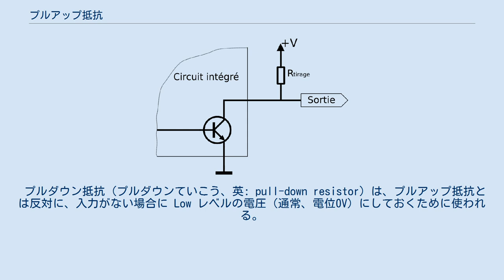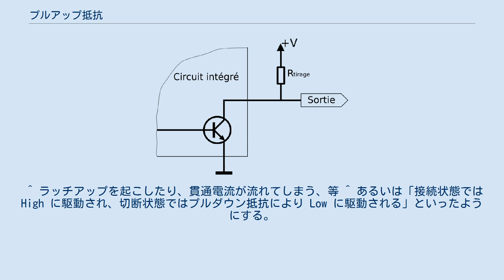プルアップ抵抗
プルアップ抵抗（プルアップていこう、英: pull-up resistor）は、電子回路においてなんらかの信号線への入力が切り離されたような状態になっても、その信号線を内部でVddなどの電位が高い電圧源にその抵抗を通して接続しておくことにより、電位が不安定な状態にさせず、じゅうぶんに高い電位に保っておくための抵抗である。
また同様にして、電位が低いグラウンド（アース）などに接続して、じゅうぶんに低い電位に保っておくための抵抗がプルダウン抵抗である。
 以下、注記なき場合はCMOSのような、単電源で対称的な電子回路によるディジタル論理回路を前提とする。
そのような回路への通常の入力は、High または Low の電圧が常に印加されていなければならず、High と Low の中間電圧の状態では、論理的な誤動作を起こしたり、より悪い場合には電気的な誤動作につながることもある。
さらに、回路の入力端子がどこにも接続されていないような「浮いている」状態があると、周囲の静電気や電磁誘導による浮遊電位により高電圧が発生し、絶縁が破壊される危険性すらある。
その対策として、プルアップ抵抗やプルダウン抵抗が用いられる。
 プルアップ抵抗は、ある配線と High に相当する電圧レベル（例えば 5V）との間に挿入され、その配線への入力が「浮いている」ときは High にする働きをする。
プルアップ抵抗は十分に大きな抵抗値に設定され、その配線が Low に接続されている場合（Low が入力されている場合）は、抵抗による影響は通常無視できる。
 プルアップ処理を必要とする単純な例としては、外部からの入力のためのスイッチがある。
通常そういったスイッチの配線は「接続状態では Low に駆動され、切断状態ではプルアップ抵抗により High に駆動される」といったようにする。
また、以上で述べたような入力の処理の他に、オープンコレクタの出力などを複数つないで、その共通線を無信号時には Hi にする（ワイヤードAND）、といったものがある。
実例としてはI2Cなど（後述）。
 プルアップ・プルダウン抵抗の値の選定には、次のような条件がある。
一般的な場合の優先順位順に、 標準やデータシートで定められている場合は、まずその値が第一候補である 端子が未接続の場合に、不安定な動作を確実に防ぐ余裕を持つこと（極端に大き過ぎる抵抗値ではいけない） 通常動作に対し、大きな影響がないこと（小さ過ぎる抵抗値でもいけない） 電流ひいては消費電力が小さいこと（大きめの抵抗値が良い） また、CMOSのように対称な回路方式の場合はプルアップとプルダウンの関係も（理論上は）対称だが、非対称な回路方式の場合は非対称になる。
 プルダウン抵抗（プルダウンていこう、英: pull-down resistor）は、プルアップ抵抗とは反対に、入力がない場合に Low レベルの電圧（通常、電位0V）にしておくために使われる。
 CMOSではその対称性から、原理的にはプルアップとプルダウンは対称である。
他の方式、特にその方式自体が対称ではない場合は対称でないことも多く、たとえばTTLの入力は何も接続されていない場合は自然に High になるため、プルダウンで Low にするには抵抗値を小さくする必要がある。
そして、そうするとより多くの電力を消費する。
そのためTTLではプルアップの方が好まれる。
 オープンコレクタのデジタル回路出力では、プルアップ抵抗が必要である。
 バイポーラ論理ファミリは5Vで駆動され、プルアップ抵抗にはだいたい1kΩ～4.7kΩ程度を使う。
抵抗値はその回路の電源や温度の特性を考慮して常に正しく動作するよう選択する。
CMOSやMOS論理では、その高い入力インピーダンスに合わせ、220kΩ～1MΩ程度のより大きな値とすることができ、消費電力が少なくて済む。
 出力側の例としては、TTLのICからリレーの開閉を制御する場合が挙げられる。
TTLのICの Low 状態の出力をそのまま用いてもリレーを駆動することは出来ない。
大電流を流すことの出来る増幅回路をもつ電圧入力の端子へ、プルアップ抵抗によって安定化された制御電圧（信号）を印加することで、安定した負荷制御を行う。
 プルアップ抵抗はICチップ内に組み込まれていることもある。
マイクロコントローラでは、入力端子毎にプログラマブルなプルアップ抵抗を内蔵しており、必要となる外部部品を極力少なくしているものが多い（プルダウン抵抗も内蔵していることもある）...